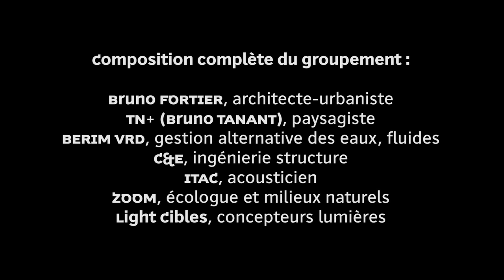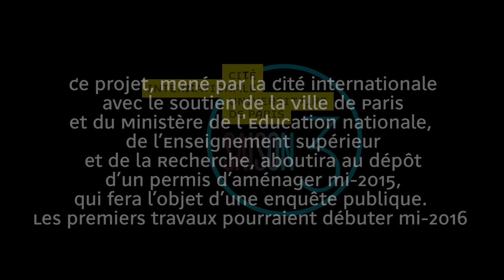La Cité se transforme | 1800 nouveaux logements - janvier 2015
Entretien croisé avec Bruno Fortier, mandataire du groupement de maîtrise d'oeuvre de l'opération d'aménagement de la Cité internationale universitaire de Paris et Bruno Tanant, paysagiste du groupement.

Le groupement Fortier | TN+ est chargé de la maîtrise d'oeuvre paysagère et urbaine de l'opération d'aménagement, ainsi que de la coordination architecturale des 10 nouvelles maisons qui verront le jour à la Cité à l'horizon 2020.